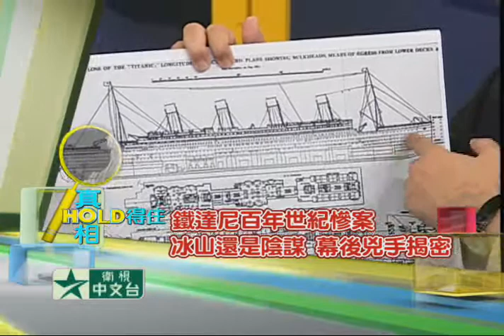衛視中文台 真相HOLD得住 4/12預告